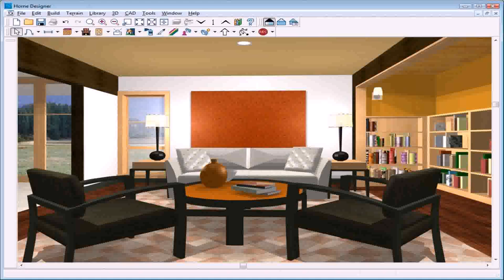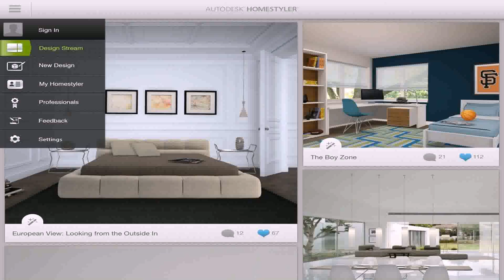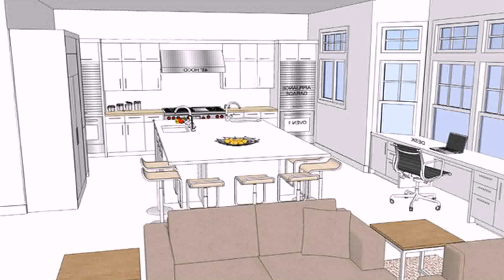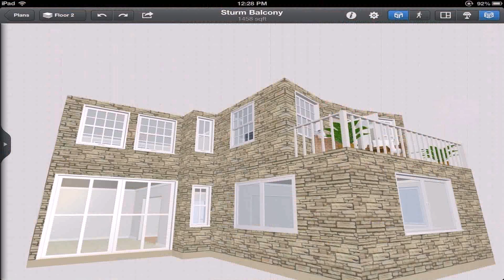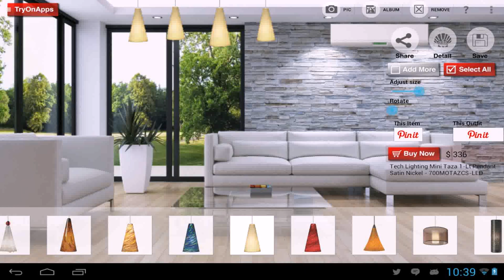Interior Design Room Creator